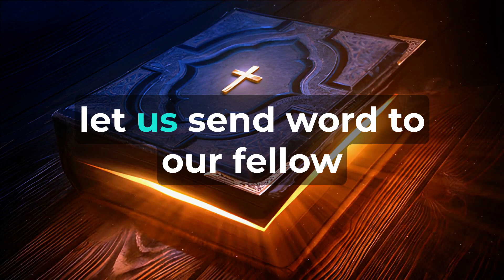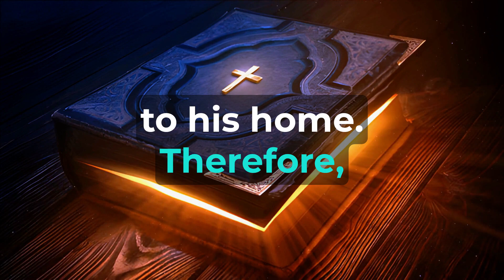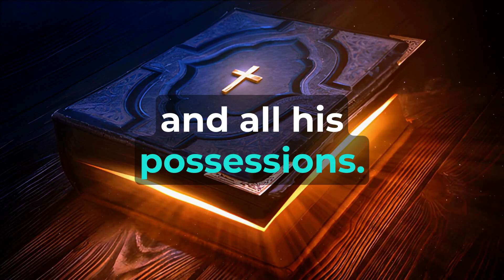1 Chronicles Chapter 13 - The Holy Bible (KJV) "audiobook - read along" ✝️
"1 Chronicles Chapter Thirteen"   David consulted with the leaders of thousands and hundreds, as well as with every commander. David then addressed the entire assembly of Israel, saying, "If it is agreeable to you and the LORD our God permits, let us send word to our fellow Israelites throughout the land, including the priests and Levites in their cities and towns, to gather together with us. Our purpose is to bring the ark of our God back to us, as we neglected it during the days of Saul." The entire assembly agreed that this plan was right, and they supported it. So David gathered all of Israel from Shihor in Egypt to the entrance of Hamath, to bring the ark of God from Kirjathjearim. David and all Israel went up to Baalah, that is, to Kirjathjearim, which belonged to Judah, to retrieve the ark of God, the LORD, who dwells between the cherubim, and whose name is invoked upon it. They transported the ark of God on a new cart from the house of Abinadab, with Uzza and Ahio driving the cart. David and all Israel celebrated before God with great enthusiasm. They sang, played harps, psalteries, timbrels, cymbals, and trumpets. When they reached the threshing floor of Chidon, Uzza reached out his hand to steady the ark because the oxen stumbled. But the LORD's anger was kindled against Uzza, and He struck him down because he touched the ark. Uzza died there before God. David became upset because the LORD had caused a breach in Uzza. That place was then named Perezuzza, which means "Breach of Uzza," and it retains that name to this day. David was fearful of God on that day and wondered how he could safely bring the ark of God to his home. Therefore, David decided not to bring the ark to the City of David. Instead, he diverted it to the house of Obededom the Gittite. The ark of God stayed with the family of Obededom in his house for three months, and the LORD blessed Obededom and all his possessions.